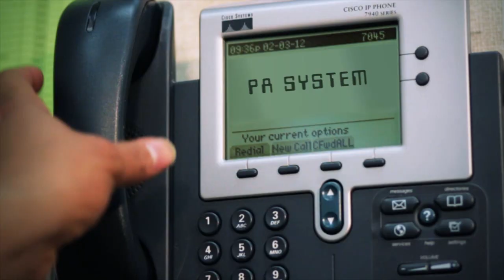Ellie Soufi -Hysterical Teaser